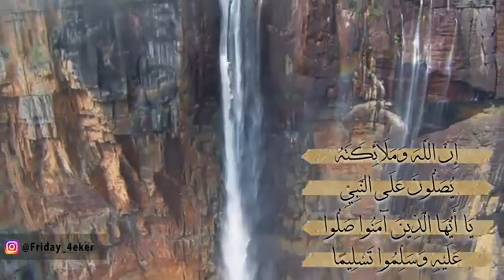Bohuot hi khoobsurat qirat qura-e-pak ki MASHALLAH SUBHANALLAH video